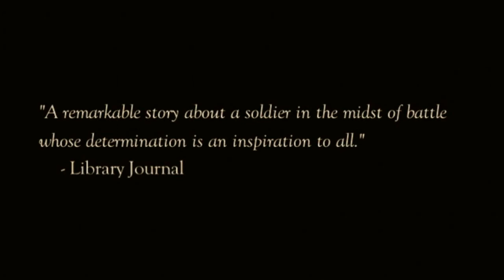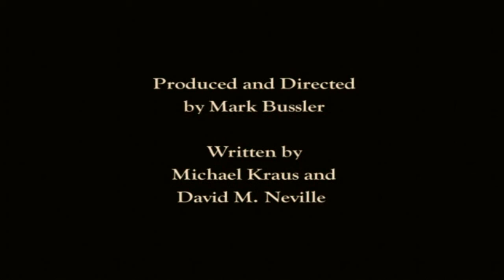Civil War Life - Shot To Pieces (Trailer)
This feature length film inspires young and old alike with its action-packed story of courage and devotion to duty, immersing the viewer in the smoke, gunfire and pathos of America's Civil War.